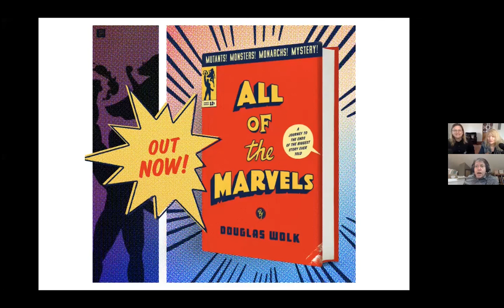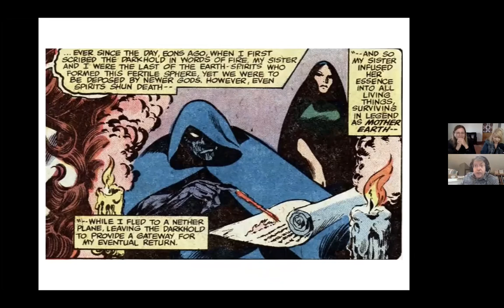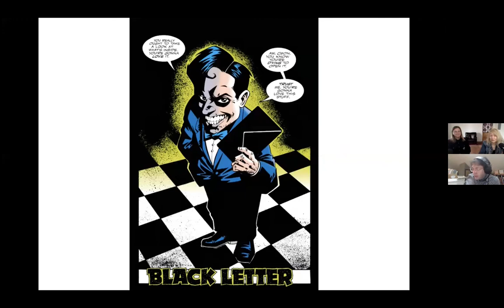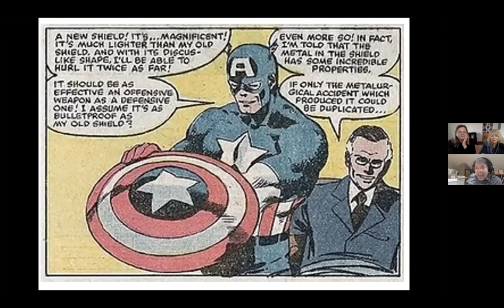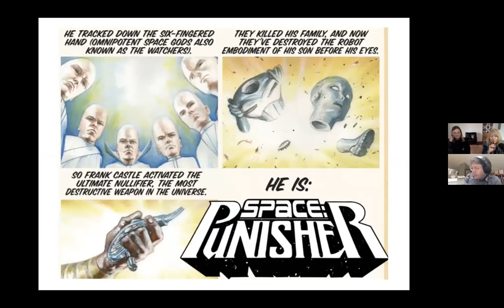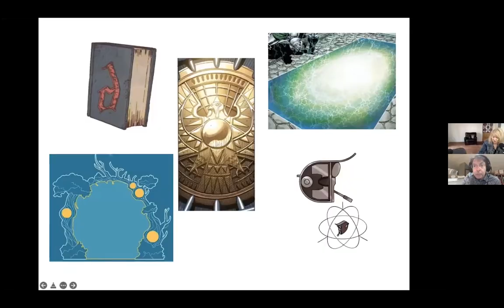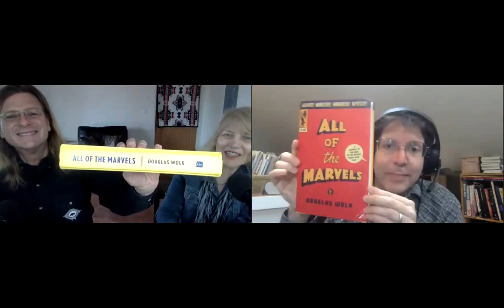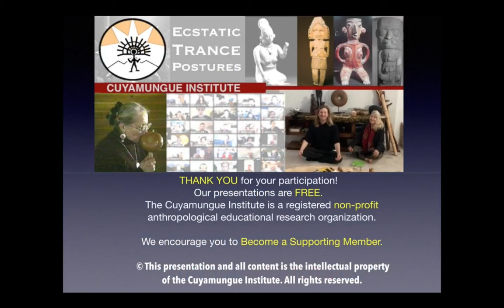The Superheroes of Today & the Mythic Heroes of Old - Douglas Wolk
Douglas Wolk, author of “All the Marvels” read all 27,000 Marvel comic books, what is in effect, the largest/longest running and expanding mythic saga of our times. It’s also a handy means to reflect on today’s Superheroes and compare them to the mythic heroes of old.

How does a single story, within a coherent ‘universe’, evolve through multiple characters and contributors? What are the whys and wherefores of the ‘rule set’ of this universe, what are the qualities and challenges common to heroes, their mission, super powers, fears and foibles, and what does this reflect about us? how does their popularity speak to what is emerging in the culture, about the hero journey we are all undertaking? Perhaps people look to superheroes as beacons of selflessness in an age perceived as corrupt and full of negativity.

The myth of the hero’s journey is familiar. We are drawn to a hero who achieves great deeds on behalf of the group, tribe, or civilization.